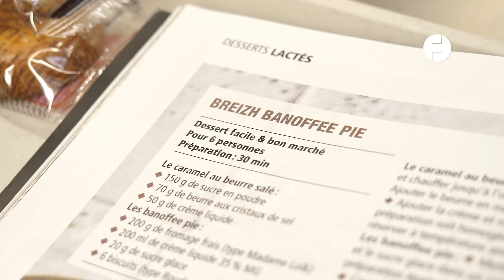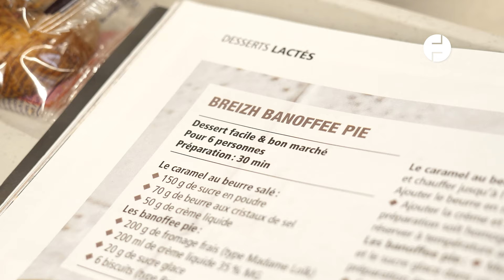Top Chef : Philippe Etchebest juge notre dessert breton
Philippe Etchebest qui fait la promotion de la quinzième saison de Top Chef, était l'invité de la rédaction d'Ouest-France. L’édition du soir en a profité pour demander à l’animateur star de juger notre dessert breton. On sort les spatules et on essaye de faire rêver le chef !

Retrouvez toute l’actualité sur :
✍️ Ouest-France, 1er quotidien de France

00:00 Présentation
01:30 Découverte de la recette
02:43 Préparation en cuisine
09:30 Dégustation